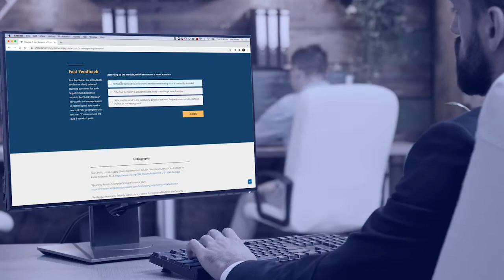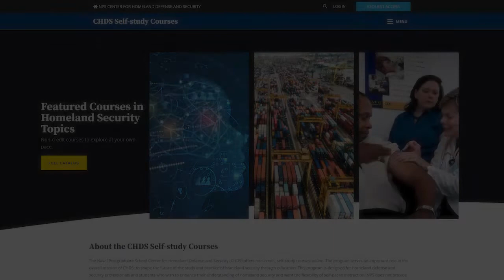CHDS SelfStudy Trailer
The Naval Postgraduate School Center for Homeland Defense and Security (CHDS) offers non-credit, self-study courses online at no cost to students. The program serves an important role in the overall mission of CHDS: to shape the future of the study and practice of homeland security through education. This program is designed for homeland defense and security professionals and students who wish to enhance their understanding of homeland security and want the flexibility of self-paced instruction. NPS does not provide graduate credit for the courses; however, participants are encouraged to check with their professional associations regarding continuing education units/credits.

Access is granted to local, tribal, state and federal U.S. government officials; members of the U.S. military; corporate homeland security managers or contractors; homeland security researchers or educators; and students currently enrolled in homeland security degree programs.